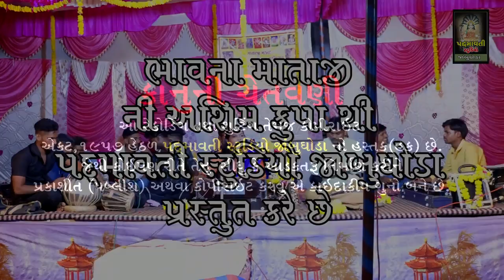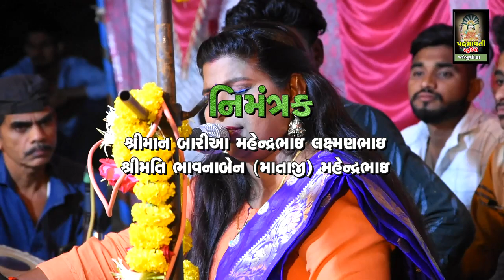મેર કરી દેને માતાજી મેર કરી દે ને ll Hansa Barot ll Gamani Ta-Ghoghamba ll 2021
ભજન આરાધક- હંશા બારોટ
બેન્જો - મહેશ મુવાડી ,
તબલા - પ્રકાશ નાથપુરા ,
મંજીરા - સોનુ જેતપુર
સાઉન્ડ- જય માતાજી સાઉન્ડ